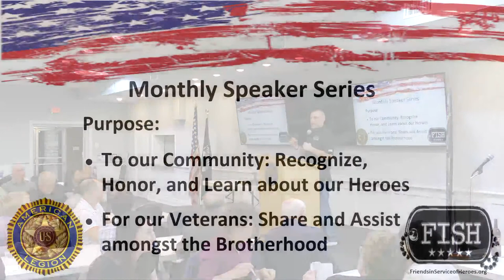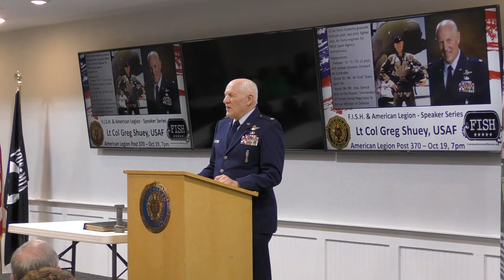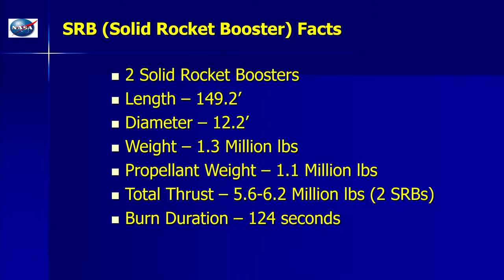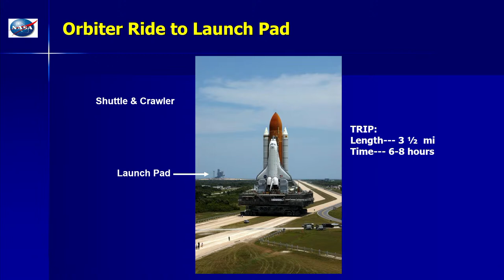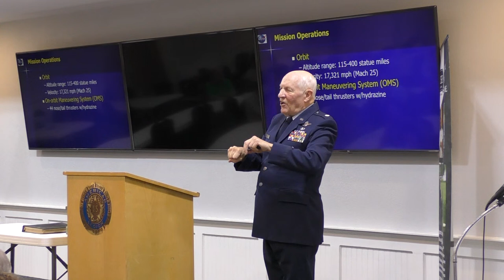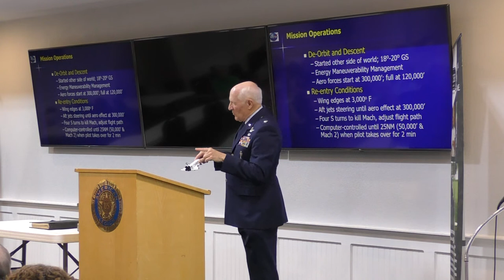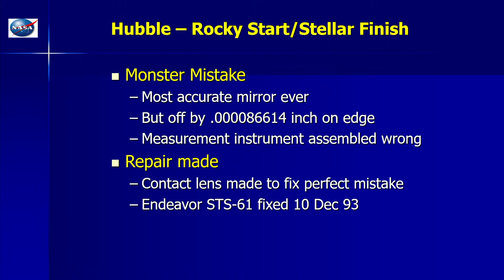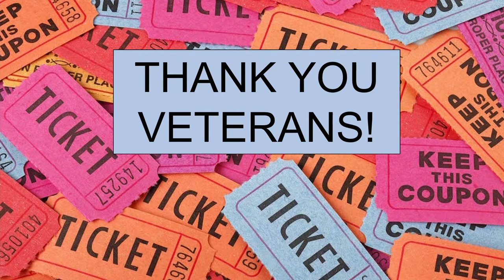F.I.S.H. 20231019 Greg Shuey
Come early and enjoy a fabulous catered dinner for only $25. This speaker series starts with a 6pm Dinner. Speaker Lt. Col (ret) Greg Shuey will be the Space Shuttle and Hubble Telescope.
F.I.S.H. (Friends in Service of Heroes) and KCAOG are having a joint dinner event to kick off the fall season. Come join us for dinner and a presentation on a fall Thursday night. Tickets will be available via our KCAOG website for dinner. Those wishing to just hear the presentation are welcome to come just for it later that evening.